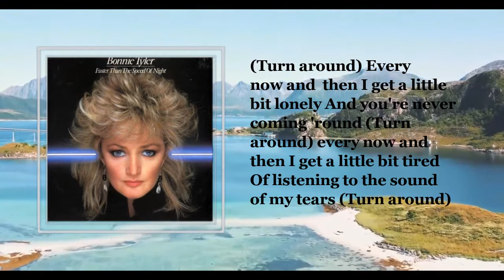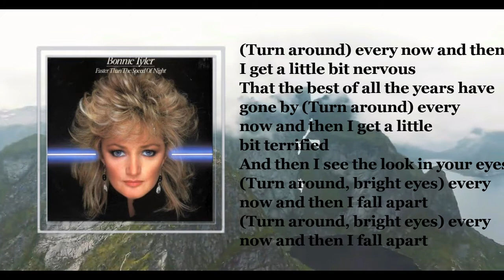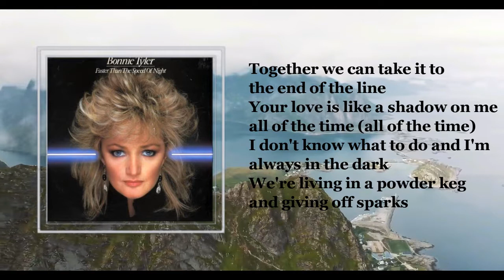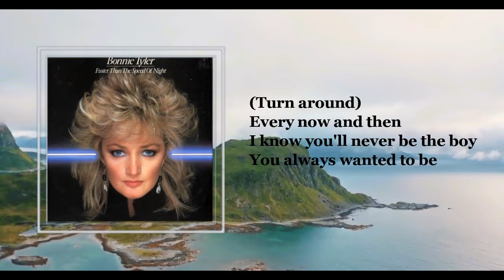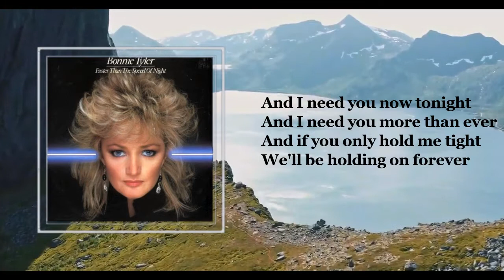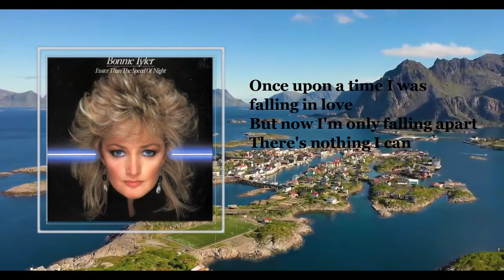Bonnie Tyler -Turn Around Total Eclipse Of The Heart(lyrics)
Song:Turn Around Total Eclipse Of The Heart
Album:#
Turn Around Total Eclipse Of The Heart Song Lyrics:
Turn around)
Every now and then
I get a little bit lonely
And you're never coming round

(Turn around)
I get a little bit tired
Of listening to the sound of my tears

(Turn around)
I get a little bit nervous
That the best of all the years have gone by

(Turn around)
Every now and then I get a little bit terrified
And then I see the look in your eyes

(Turn around, bright eyes)
Every now and then I fall apart

(Turn around)
I get a little bit restless
And I dream of something wild

(Turn around)
I get a little bit helpless
And I'm lying like a child in your arms

(Turn around)
I get a little bit angry
And I know I've got to get out and cry

(Turn around)
I get a little bit terrified
But then I see the look in your eyes

And if you only hold me tight
We'll be holding on forever
And we'll only be making it right
'Cause we'll never be wrong

Together we can take it to the end of the line
Your love is like a shadow on me all of the time (all of the time)

I don't know what to do and I'm always in the dark
We're living in a powder keg and giving off sparks

Once upon a time I was falling in love
But now I'm only falling apart
There's nothing I can do
A total eclipse of the heart

Once upon a time there was light in my life
But now there's only love in the dark
Nothing I can say

(Turn around)
I know you'll never be the boy
You always wanted to be

(Turn around)
But every now and then
I know you'll always be the only boy
Who wanted me the way that I am

(Turn around)
I know there's no one in the universe
As magical and wondrous as you

(Turn around)
I know there's nothing any better
There's nothing that I just wouldn't do

I'm always in the dark
Living in a powder keg and giving off sparks

(Turn around)